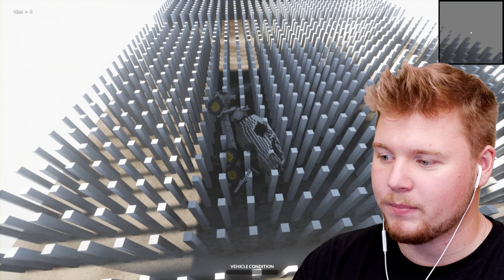LAMBORGHINI vs. SPIKES in Teardown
Hey! Willkommen zu einem neuen Video von mir! ☀️

Heute spiele ich mal wieder eine Runde teardown und lasse verschiedene Autos/Panzer/Lkw’s auf Spikes Crashen!
Was denkt ihr, welches Auto/Panzer/LKW überlebt?

Gebt mir gerne Feedback in den Kommentaren 🤗e